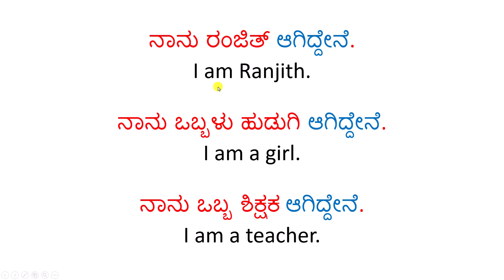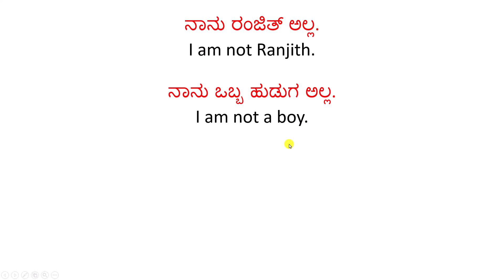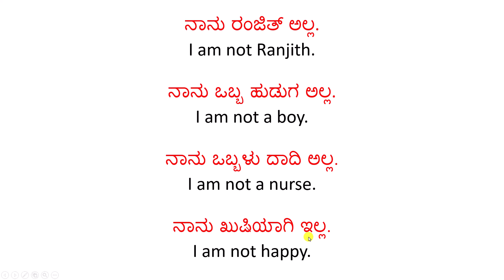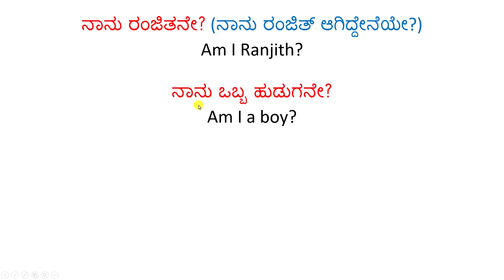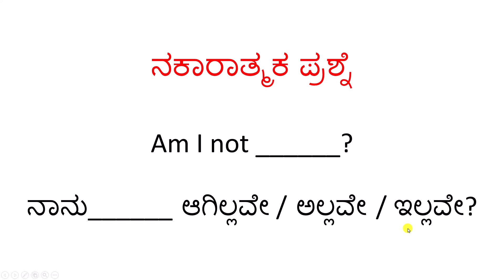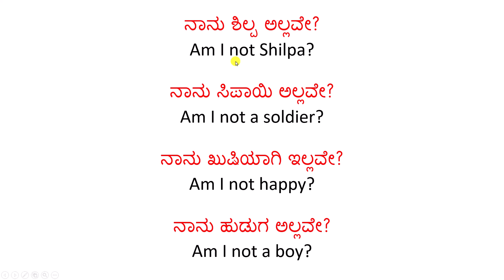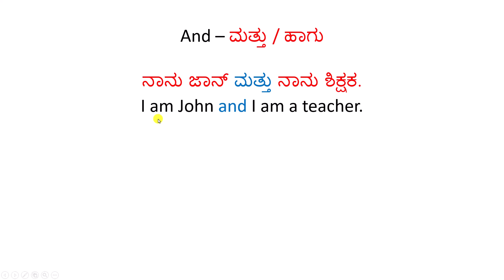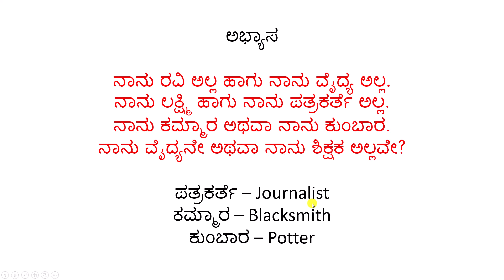Learn English Through Kannada - Lesson 002 - ಕನ್ನಡದಿಂದ ಇಂಗ್ಲಿಷ್ ಕಲಿಯಿರಿ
ನಮಸ್ಕಾರ ಎಲ್ಲರಿಗೂ,

In this video, we will learn to frame negative sentences.

ಆಸಕ್ತರಿಗೆ ಕನ್ನಡದ ಮೂಲಕ ಇಂಗ್ಲಿಷ್ನಲ್ಲಿ ಮಾತನಾಡುವ ಕೌಶಲವನ್ನು ಕಲಿಸುವುದೇ ಈ ಚಾನೆಲ್ನ ಉದ್ದೇಶ. ಇಲ್ಲಿ ಇಂಗ್ಲಿಷ್ ಕಲಿಯುವವರಿಗೆ ಕನ್ನಡ ಚೆನ್ನಾಗಿ ಗೊತ್ತಿದೆ ಎಂದು ನಾವು ಭಾವಿಸಿದ್ದೇವೆ. ಕನ್ನಡ ಮತ್ತು ಇಂಗ್ಲಿಷ್ ಎರಡರಲ್ಲೂ ಸಾಮಾನ್ಯವಾಗಿರುವ ಹಲವಾರು ವ್ಯಾಕರಣದ ನಿಯಮಗಳಿವೆ. ಅಂತವುಗಳನ್ನು ಸುಲಭವಾಗಿ ಕಲಿಯುವುದರ ಜೊತೆಜೊತೆಗೆ ಅಗತ್ಯಕ್ಕೆ ತಕ್ಕಹಾಗೆ ಇತರ ವಿಷಯಗಳನ್ನೂ ಸೇರಿಸಲಾಗಿದೆ. ಇದರಿಂದ ಸರಳವಾದ ಹಾಗು ಸರಿಯಾದ ವಾಕ್ಯಗಳನ್ನು ಇಂಗ್ಲಿಷ್ನಲ್ಲಿ ಮಾಡಲು ಸಾಧ್ಯವಾಗುತ್ತದೆ. ತಿಳಿದಿರುವುದರ ಆಧಾರದ ಮೇಲೆ ತಿಳಿಯದಿರುವುದನ್ನು ಕಲಿಸುವುದರಿಂದ ಬೇರೆ ಬೇರೆ ವಾಕ್ಯಗಳ ವಿಧಗಳು ಮನಸ್ಸಿನಲ್ಲಿ ಅಚ್ಚೊತ್ತಿ ಉಳಿಯುತ್ತವೆ. ದಿನನಿತ್ಯದ ಬಳಕೆಗೆ ಪೂರಕವಾದ ಶಬ್ದ ಸಂಪತ್ತನ್ನು ಹೆಚ್ಚಿಸಲು ಒತ್ತನ್ನು ನೀಡಲಾಗಿದೆ ಮತ್ತು ಹತ್ತು ಹಲವು ವಿವಿಧ ಬಗೆಯ ಉದಾಹರಣೆಗಳನ್ನು ನೀಡಲಾಗಿದೆ. ನಮ್ಮ ಯಶಸ್ಸು ನಾವು ಶ್ರದ್ಧೆಯಿಂದ ಮಾಡುವ ಸತತ ಅಭ್ಯಾಸವನ್ನು ಅವಲಂಬಿಸಿದೆ. ಅಭ್ಯಾಸವು ನಮ್ಮನ್ನು ಪರಿಪೂರ್ಣತೆಯ ಕಡೆಗೆ ಕೊಂಡೊಯ್ಯುತ್ತದೆ.

Happy learning!